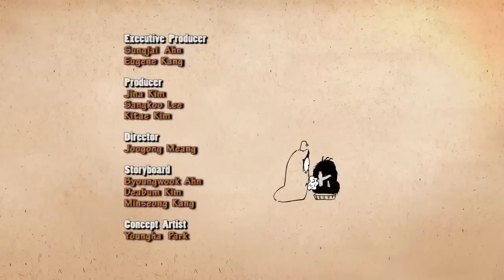Larva - Out of Body